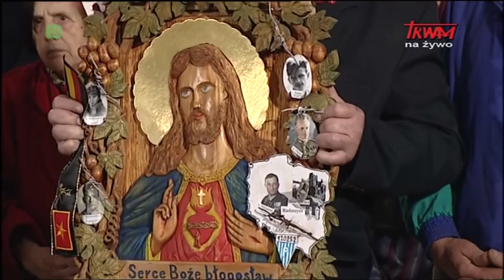Transmisja Mszy św. z Archikatedry Warszawskiej w intencji ofiar katastrofy smoleńskiej